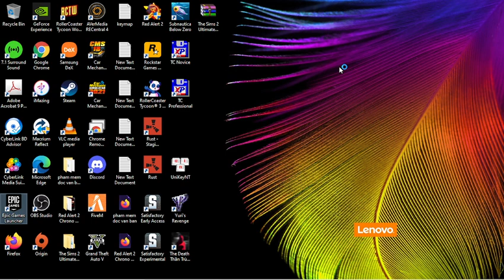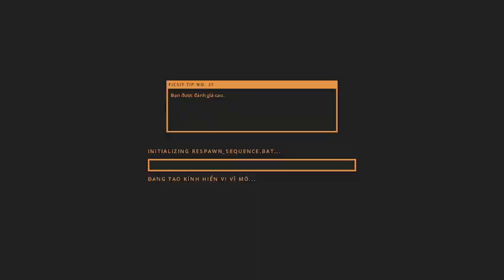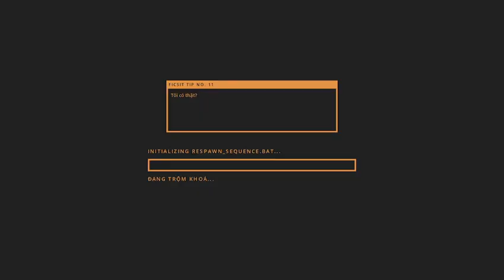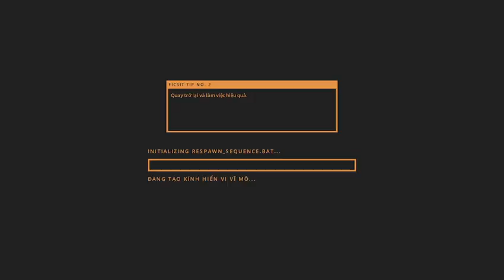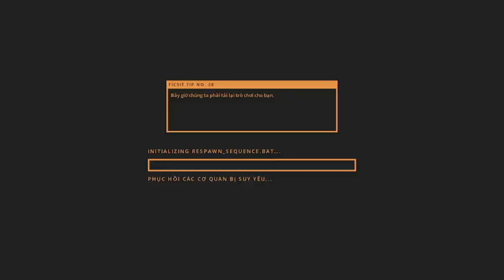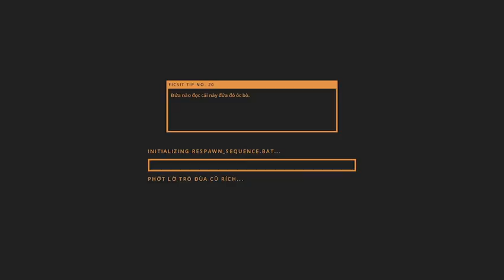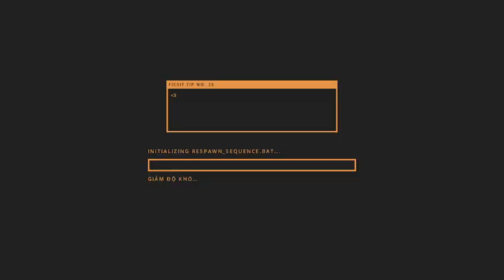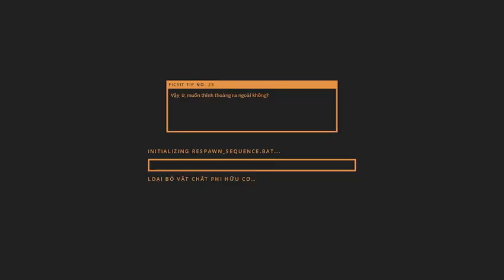Satisfactory Experimental 31